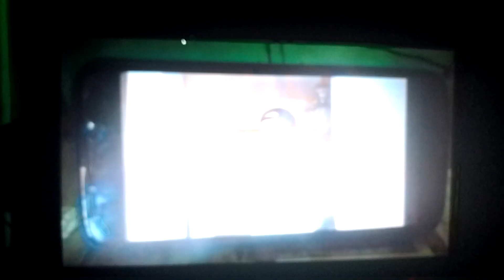defeat of favorite kid villains parte 4